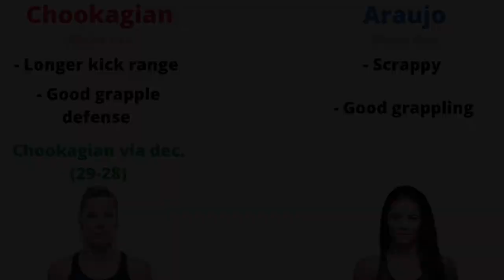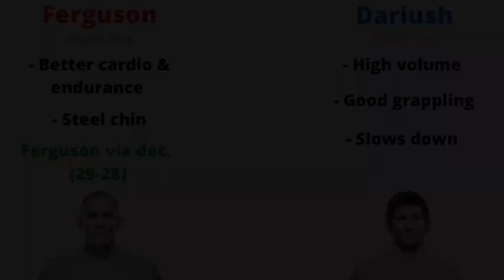UFC 262 Prediction - Main Card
UFC 262 Main Card prediction only. Sorry couldn’t find time to do a full card one. Soon I’ll be able to when school is done.

Chapters:
0:00 Intro
0:03 Schnell vs Bontorin
0:14 Burgos vs Barboza
0:33 Chookagian vs Araujo
0:55 Ferguson vs Dariush
1:12 Oliveira vs Chandler
1:33 Ty, Like & Subscribe